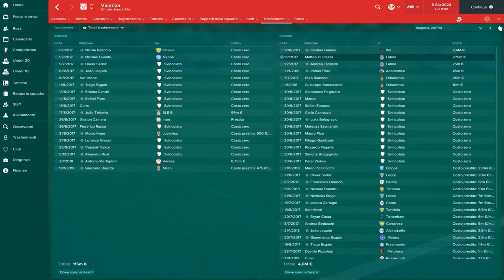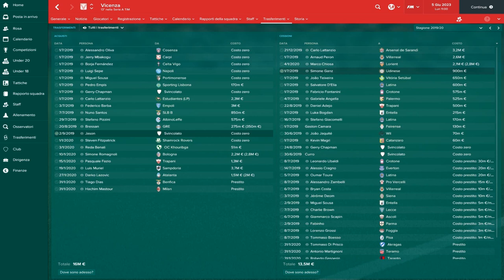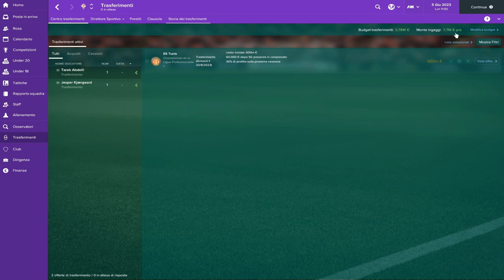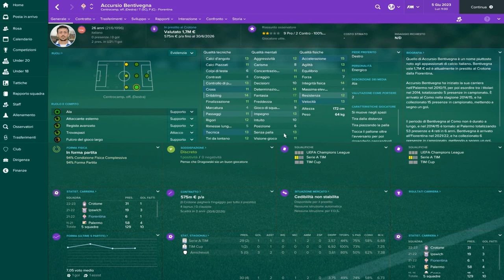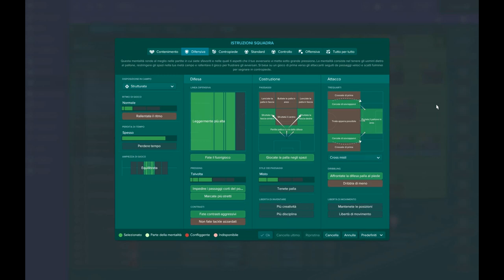Mostriamo le vostre carriere - S.2 - Ep. 7 - Football Manager 2017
Riprendiamo finalmente questa serie dove siete voi i PROTAGONISTI, dove verranno mostrate le vostre imprese.